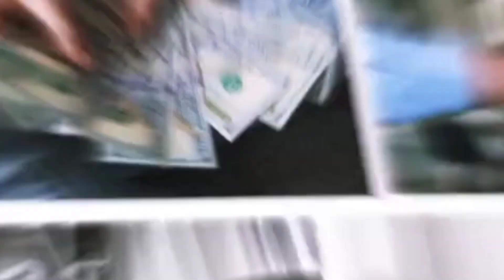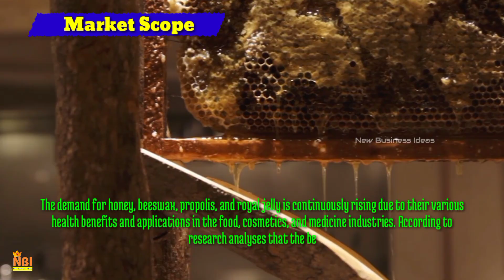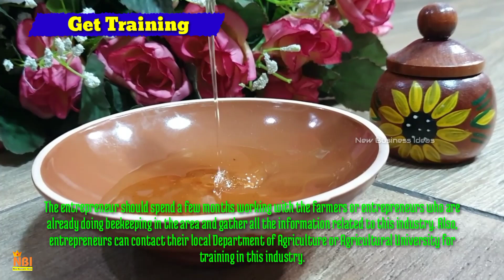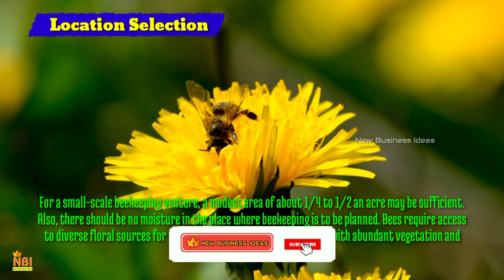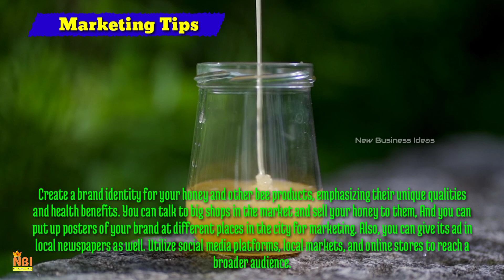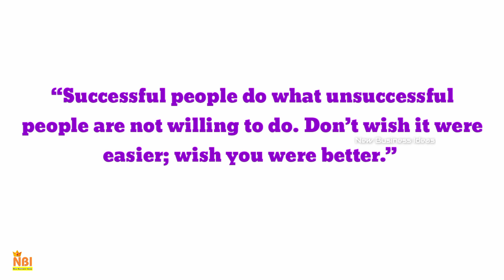How to Start Beekeeping and Honey Making Business || Beekeeping Business Plan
Today In this video, we are excited to share with you an amazing and rewarding journey into the world of beekeeping and honey-making. If you've ever wondered how to start your own beekeeping and honey-making business, you're in the right place! I'm your assistant, and we'll be your guide throughout this video. We'll dive into the essentials of getting started with your beekeeping venture and the art of crafting exquisite honey products.

of your subscription.